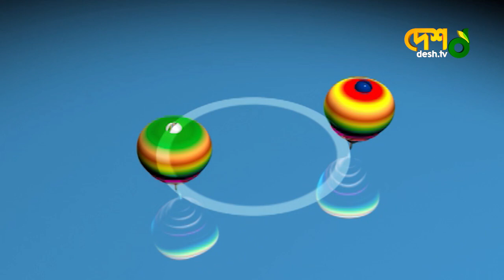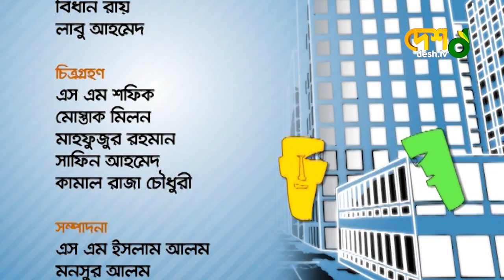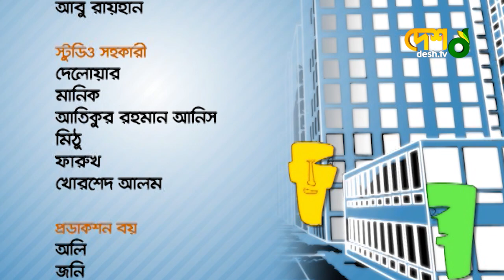Mita Haq I Mita Chowdhori। Name Name Tokkor । নামে নামে টক্কর । Desh TV